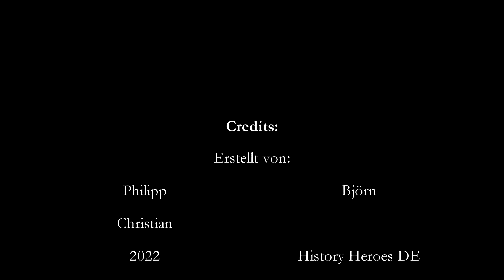Folge 27 - Der lange Schatten der Vergangenheit - Teil 2 - Die Jagd nach den Bunkern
Die History Heroes DE machen weiter mit ihrer Jagd nach den Bunkern an Neckar und Enz.
Ob wir diesmal fündig werden?
Und was gibt es da noch zu entdecken?

Mehr dazu in dieser neuen Episode.

Eure History Heroes DE